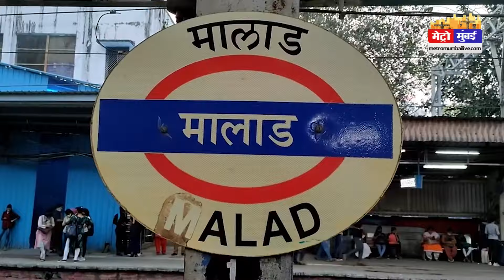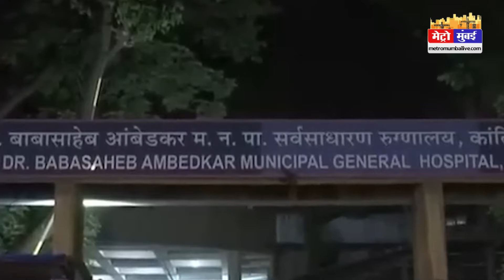मुंबई का खुनी रिक्शा चालक, महिला के साथ की हैवानियत